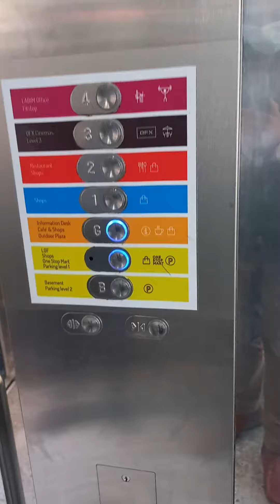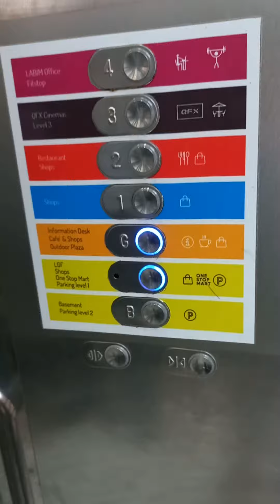otis elevator (zixi model)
labim mahall